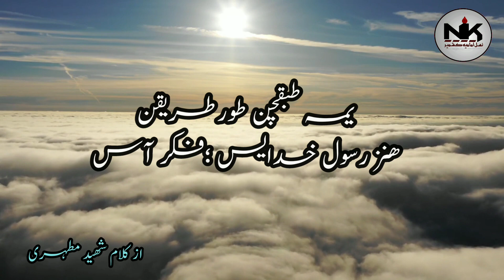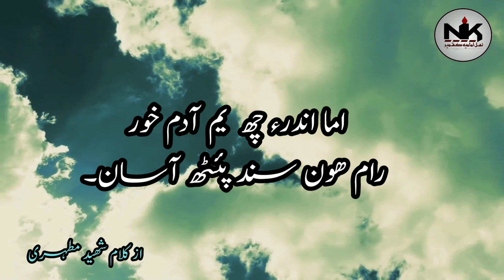Ummatek Raamhoon || Shaheed Mutahari || Kashmiri Language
Listen this beautiful clip from Ayatollah mutahari in which shaheed mutahari explains about the segment of muslim ummah which are real threat to Islam and muslims.

Duration: 01:19

Production : NIK Media & Research center Kashmir.